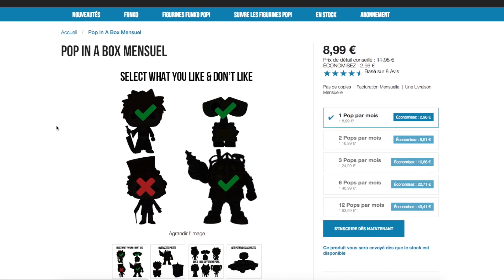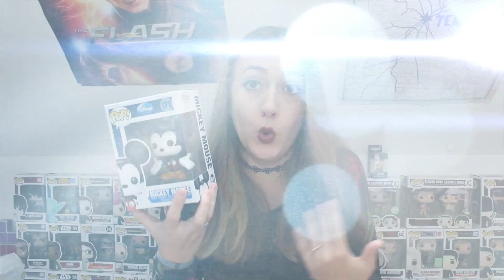Unboxing - Pop in a box!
❀ LES CONDITIONS DU CONCOURS:
Ouvert jusqu'au mercredi 04 octobre 2017 (à minuit)
- Être abonné à ma chaîne
- Habiter sur Terre
- Être majeur ou avoir l'autorisation parentale (et me préciser votre âge dans le mail)

❀ Dans le mail:
- Objet: Concours Pop
- Dans le mail, vous pouvez me marquer ce que vous voulez...
- Surtout ne pas oublier de me préciser: votre pseudoYT, me dire si vous être majeur(e) ou mineur(e), si vous êtes mineur il me faut l'accord de vos parents.

ATTENTION, LES PARTICIPATIONS EN-DESSOUS DE CETTE VIDEO NE SERONT PAS PRISES EN COMPTE!

LOVE.